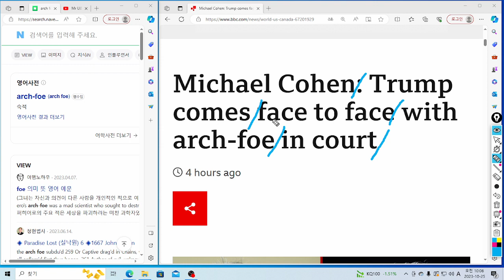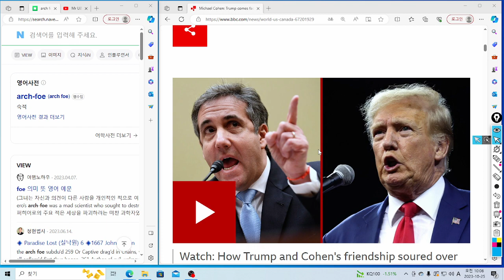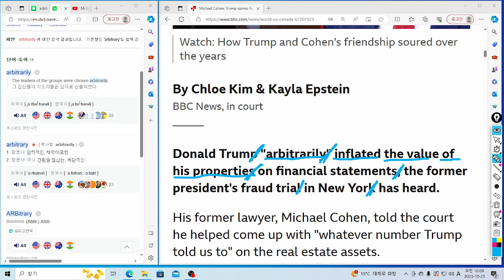U& 영어놀이: arbitrarily inflated the value of his properties는 "그의 재산가치를 임의적으로 부풀렸다" 라는 의미이네요!